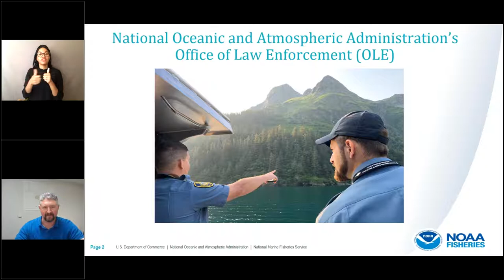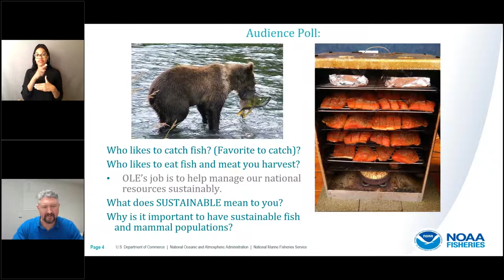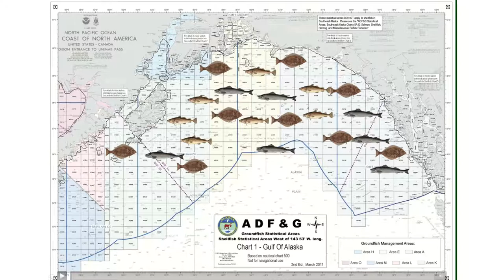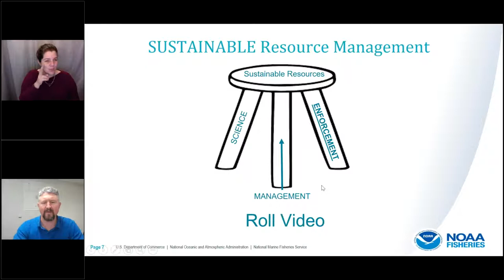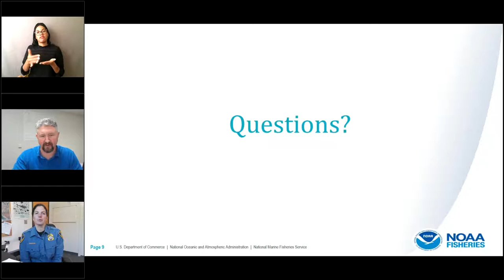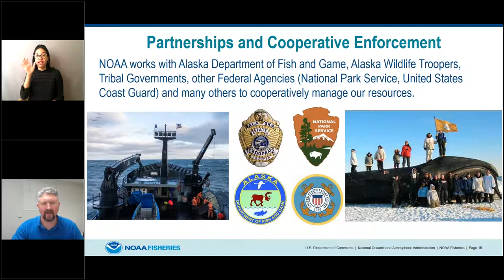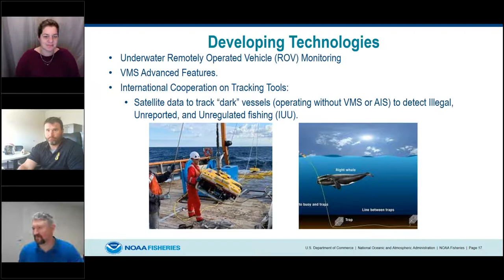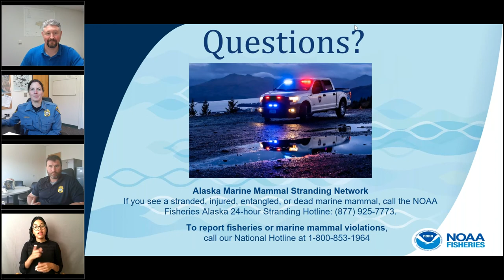NOAA Live! Alaska Webinar 93 - Fishy Business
NOAA Fisheries Office of Law Enforcement and Healthy Resource Management

Have you ever wondered what would happen to our animal populations without managing their harvest? How do we keep our fisheries and marine mammal populations healthy, and make sure that we manage our marine resources so that we have enough to eat? NOAA Fisheries Office of Law Enforcement - Alaska Team is ready to answer your questions and help you understand how our work helps safeguard the future of sustainable resources.   (Recorded on May 18, 2021)

Wynn Carney, Amy Anderson, and Alex Perry,  NOAA Office of Law Enforcement in Anchorage, AK